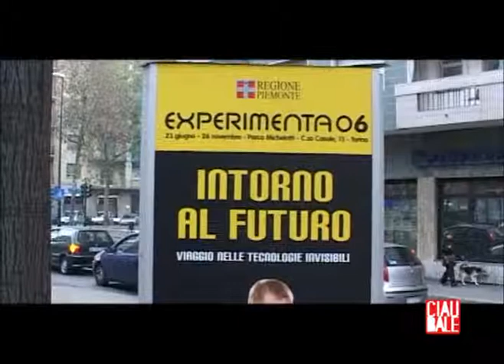promo teatro CiauBale 10 e Loden